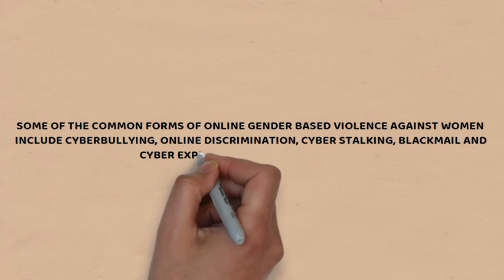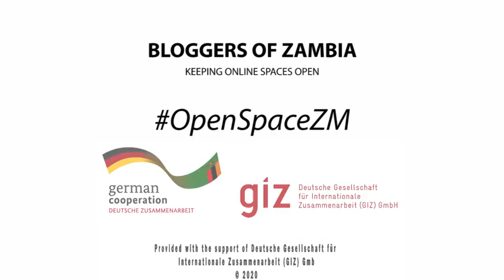8 GENDER VIOLENCE ON THE INTERNET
Women and girls face all kinds of violence and harassments online. This short animation explores the types of violence's they face.